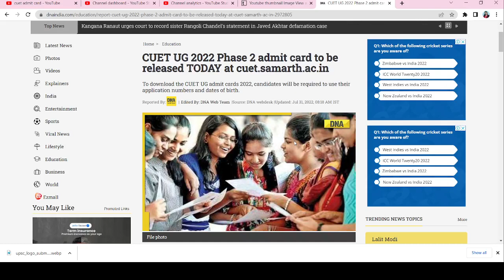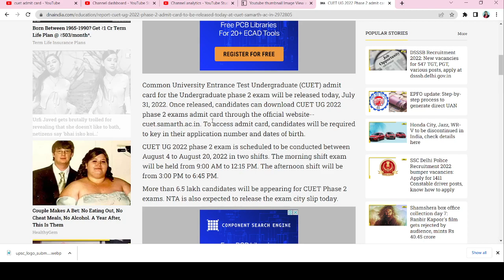CUET Phase 2 Admit Card Update🔥| CUET Phase 2 Admit Card Date | CUET Latest Update